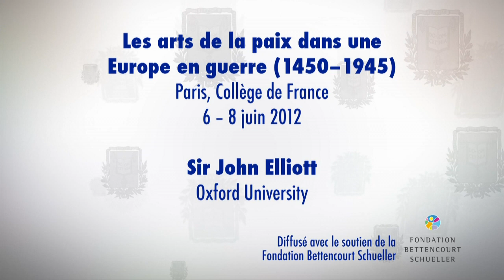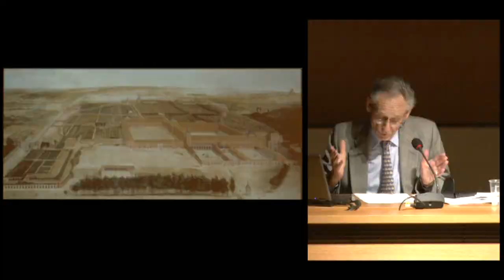Les arts de la paix dans une Europe en guerre (14) - Marc Fumaroli (2011-2012)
Colloque 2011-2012 : Les arts de la paix dans une Europe en guerre
Conférence du jeudi 7 juin 2012 : War and Peace in the Spain of Olivares

Intervenant(s) : Sir John Elliott, Oxford University

Chaire Rhétorique et société en Europe (XVIᵉ-XVIIᵉ siècles) (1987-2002)
Professeur : Marc Fumaroli